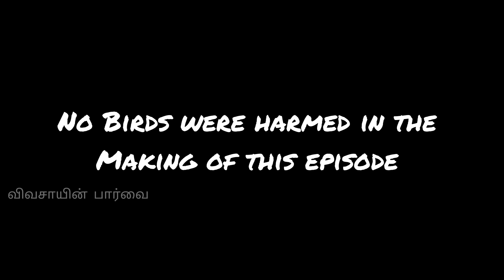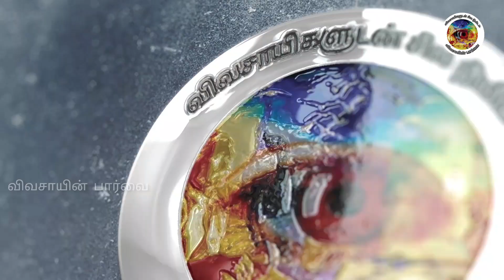பெருவடை நாட்டுக்கோழி வளர்ப்பில் அசத்தும் கல்லூரி மாணவன் | Country chicken Farming,Nattu kozhi pannai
Mr. Shankar
Erode, Tamilnadu